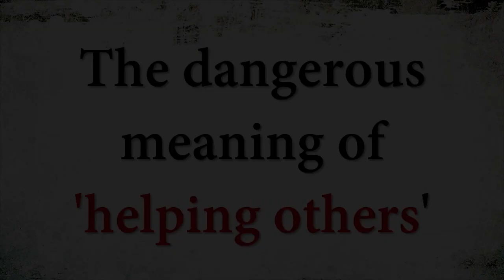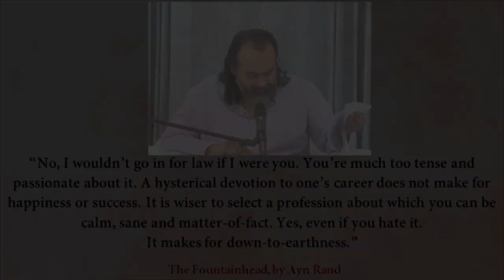The dangerous meaning of 'helping others' || Acharya Prashant, on 'The Fountainhead' (2019)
Context:
~ What does it mean to actually help?
~ What does it mean to be useful to others?
~ What does it mean to help the world?